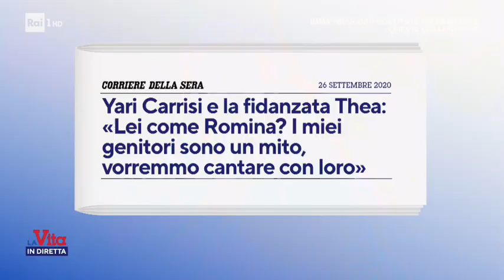Anna Pettinelli, Federico Vespa e Roberto Poletti - La Vita in Diretta 29/09/2020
- A "Vita in Diretta Pop" Anna Pettinelli, Federico Vespa e Roberto Poletti per parlare dei ragazzi italiani che sono mammoni, Chiara Ferragni, denunciata per "blasfemia", Buon compleanno Loretta Goggi e tanto altro ancora...